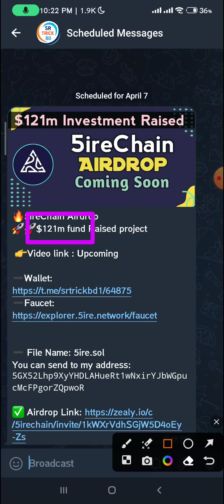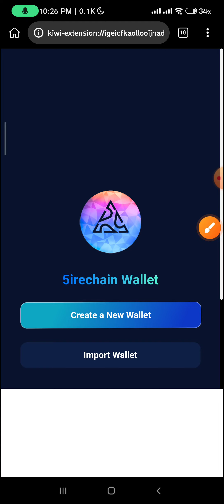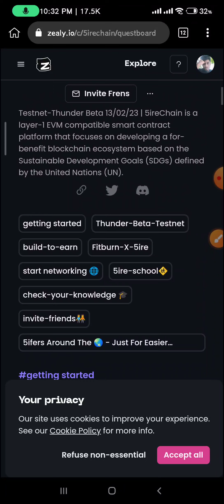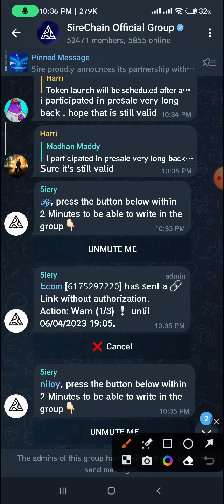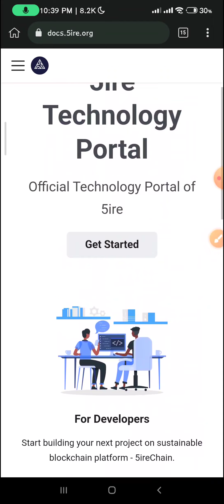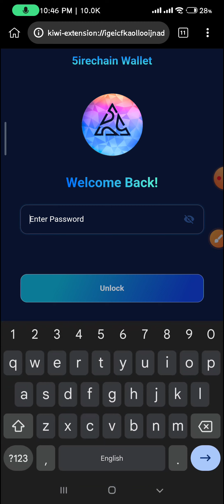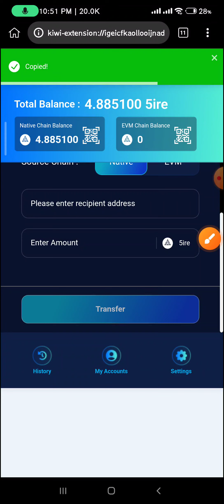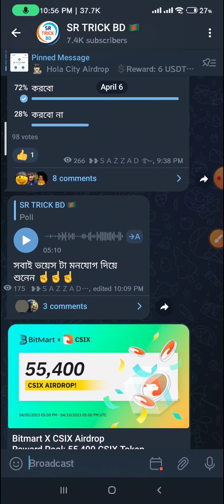5ire chain 500$ Profit 🔥 5Rie Chain Testnet Airdrop | Total 121$ Million USDT Fund Raise 😱 5ireChain